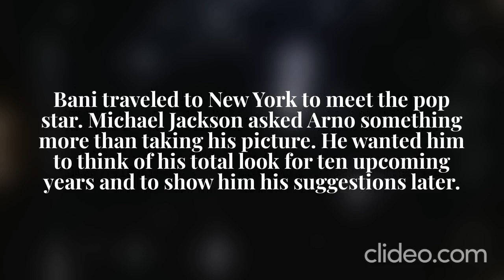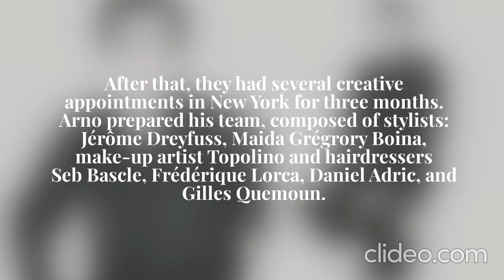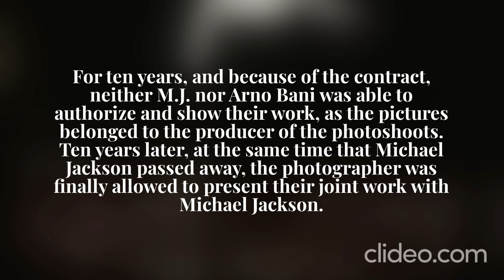Michael Jackson and The Arno Bani Photoshoot (WITH PICTURES) (Video Essay)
In 1999, Michael Jackson was in his hotel room in London when he fell in love with a series of fashion pictures in Sunday Times magazine. He asks to meet the creator of these pictures, a 23 years old French fashion photographer named Arno Bani.

Bani traveled to New York to meet the pop star. Michael Jackson asked Arno something more than taking his picture. He wanted him to think of his total look for ten upcoming years and to show him his suggestions later.

After that, they had several creative appointments in New York for three months. Arno prepared his team, composed of stylists: Jérôme Dreyfuss, Maida Grégrory Boina, make-up artist Topolino and hairdressers Seb Bascle, Frédérique Lorca, Daniel Adric, and Gilles Quemoun.

An appointment got fixed for a three-day photo shoot in Malakoff, a suburb of Paris. Huge cinema saloons got privatized and equipped for shootings. These photos were supposed to make the album cover for INVINCIBLE, but were blocked by Michael Jackson’s record company, due to creative differences.

For ten years, and because of the contract, neither M.J. nor Arno BANI was able to authorize and show their work, as the pictures belonged to the producer of the photoshoots. Ten years later, at the same time that Michael Jackson passed away, the photographer was finally allowed to present their joint work with Michael Jackson.

My Name is The Artistic Horseman. I am an artist, a content creator, and a dancer. I post commentary videos, rare footage, fan-made music videos and duets involving and dedicated to The King of Pop, Michael Jackson. Michael Jackson inspired me so much, from art to music. He saved my life from depression, and I want to return the favor.